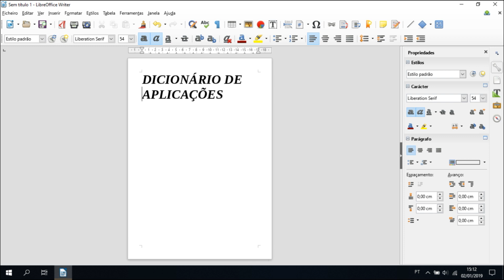Dicionário de aplicações Audiotutorial Estrato'Stereo parte2 aplicar as traduções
Audiotutorial destinado às pessoas portadoras de deficiência visual. Esta é a 2ª parte do audiotutorial para o dicionário de aplicações, na qual mostro como aplicar as traduções dos jogos Fire Fight e Bokurano Daiboukenn 1, usando o método deste addon.